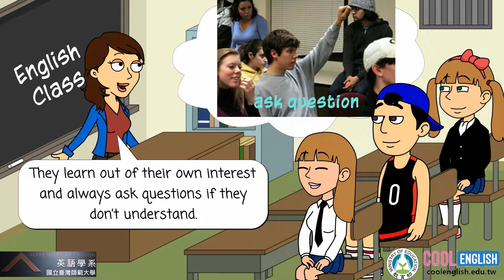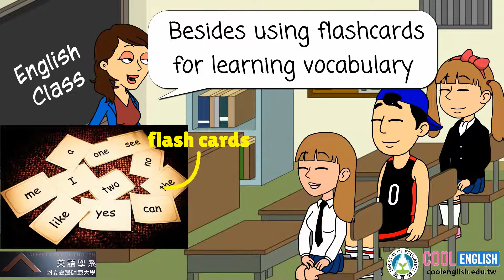新的英語老師好有趣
新的英文老師Ms. Lee告訴全班，想要讓英文成績進步，就要成為一位好的英語學習者，而一位好的英語學習者，最重要的條件莫過於真心熱愛學習並且持續發問。她也期許這個班級都能夠踴躍參與課堂活動，就像第一天就舉手發問的Johnny一樣！

影片出自CoolEnglish英語線上學習平台國中區【情境式對話聽力練習】，歡迎大家多多利用酷英免費學習資源！